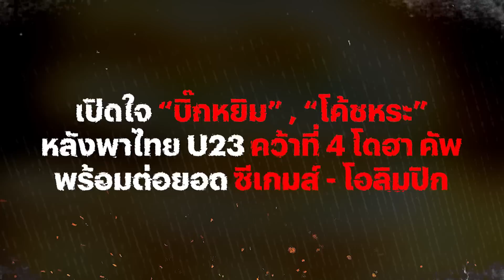เปิดใจ “บิ๊กหยิม” , “โค้ชหระ” หลังพาไทย U-23 คว้าที่ 4 โดฮา คัพ | เคลียร์ริมเส้น EP.60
พูดคุยกับ “บิ๊กหยิม" ยุทธนา หยิมการุณ อุปนายกสมาคมกีฬาฟุตบอล และ ผู้จัดการทีมชาติไทย U-23 และ “โค้ชหระ” อิสสระ ศรีทะโร หัวหน้าผู้ฝึกสอนทีมชาติไทย U-23 หลังจากพาทีมคว้าอันดับ 4 การแข่งขันโดฮา คัพ พร้อมต่อยอดผลงานสู่รายการสำคัญในปีนี้อย่างซีเกมส์

ติดตามรายการ เคลียร์ริมเส้น กับ เจ วรปัฐ
ทาง Youtube : Thairath Online
และ Facebook : Thairath Sport